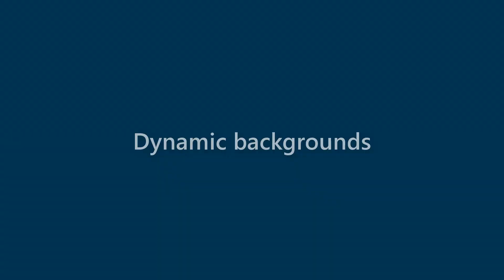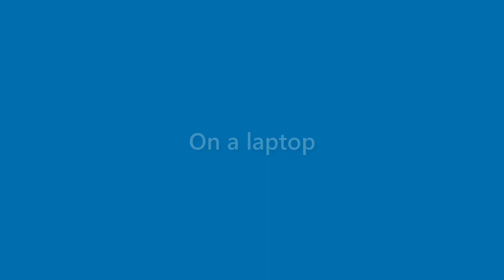Elliot Singleton - appearance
Name Look - Elliot Singleton - appearance. In this video we present "Elliot Singleton" name look and feel in various scenarios.
This video will cover:
How does "Elliot Singleton" look as a personal letterhead?
How does "Elliot Singleton" look on a business card?
How does "Elliot Singleton" look on a computer/laptop screen?
How does "Elliot Singleton" look with different background colors?
How does "Elliot Singleton" look with various fonts?